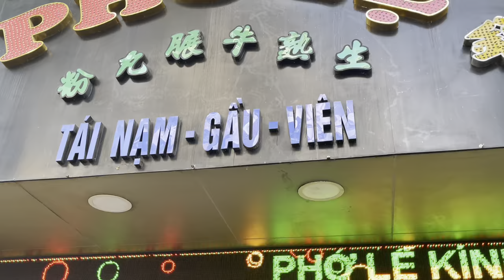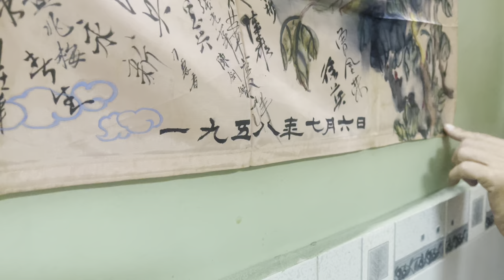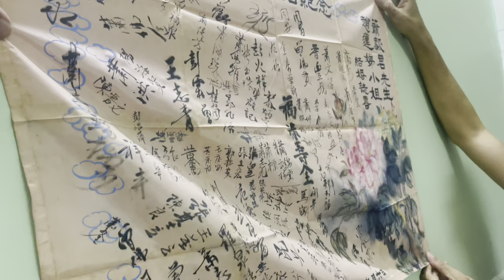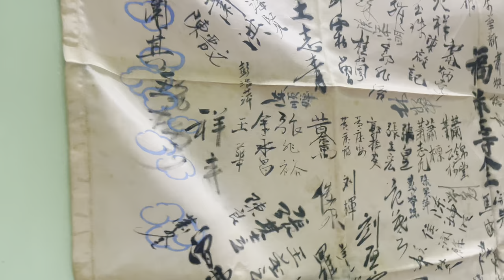明哥周末离开越南 朋友们相聚一堂